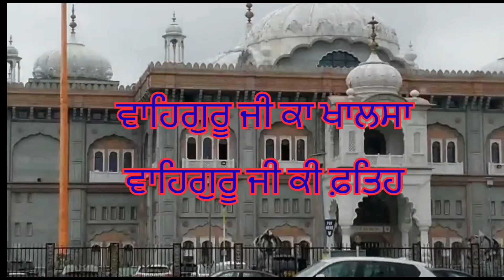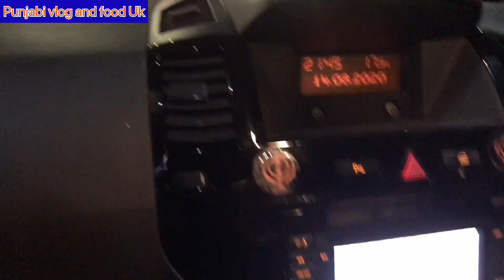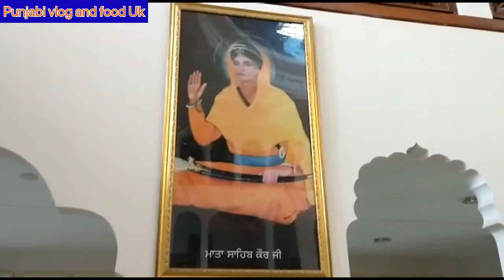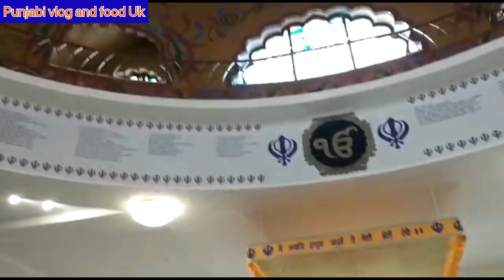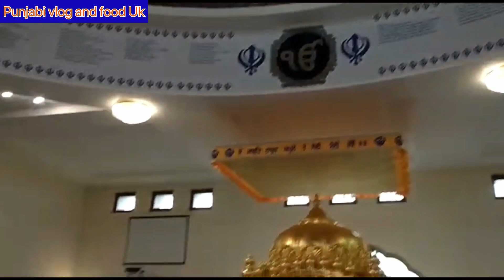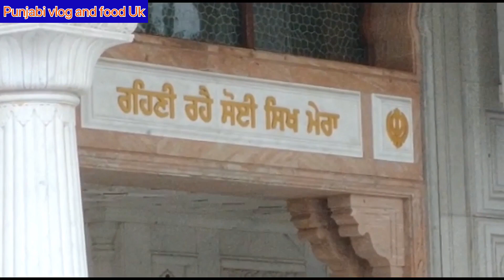punjabivlogandfooduk darashan gurudwara guru Nanak darbar Gravesend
Darshan gurudwara Shri guru Nanak darbar